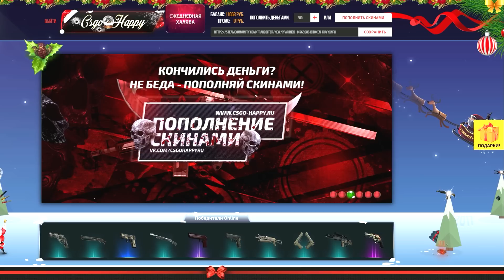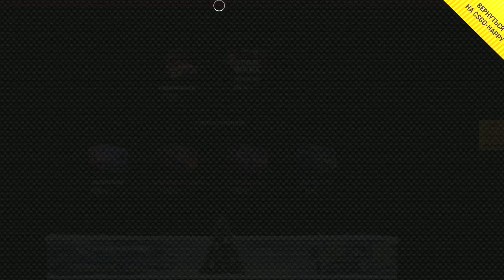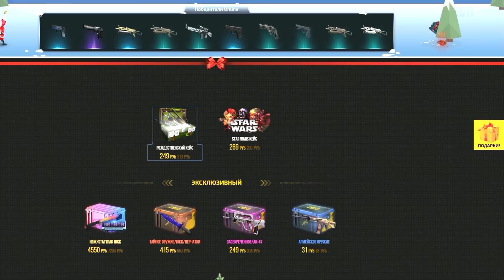РЕДКИЙ НОЖ ИЗ КЕЙСОВ!!!